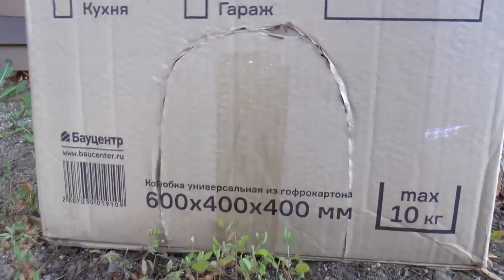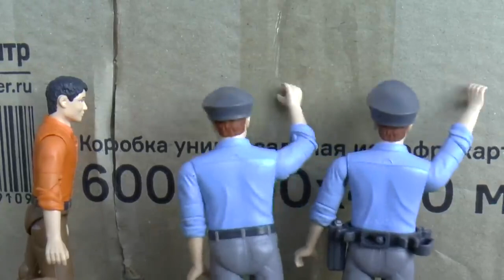Toy cars play Полицейская машина и пожарные машинки проверяют пещеру в которой кто то прячется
История для детей про игрушечные пожарные и полицейские машинки, в которой машинки проверяют пещеру в которой кто то прячется.